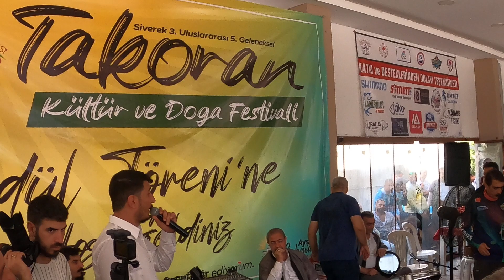Takoran vadisi balık tutma yarışması sonuçları yakalanan balıklar ve ödül töreni Fırat Gezginleri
siverek takoran festivali balık tutma yarışması yarışmacılar ve yarışma sonuçları bu vidyomuz'da